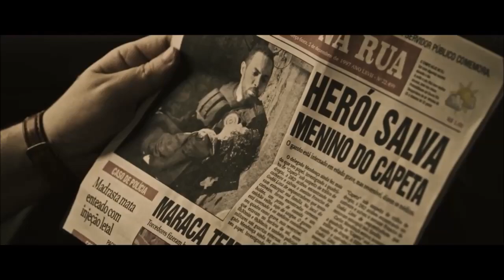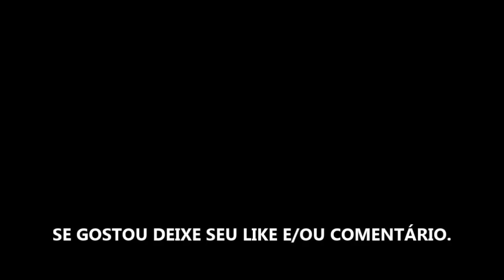A DIVISÃO - FILME 2020 - TRAILER OFICIAL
Estreia dia 23 de Janeiro de 2020 nos cinemas.

Fonte: DOWNTOWN FILMES

Direitos Autorais: DOWNTOWN FILMES

TÍTULO: A DIVISÃO - FILME 2020 - TRAILER OFICIAL